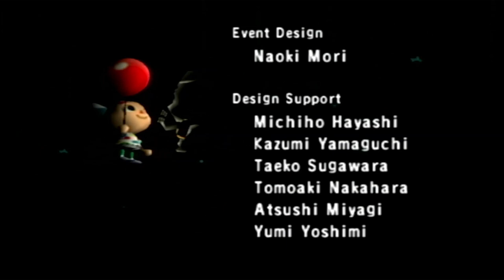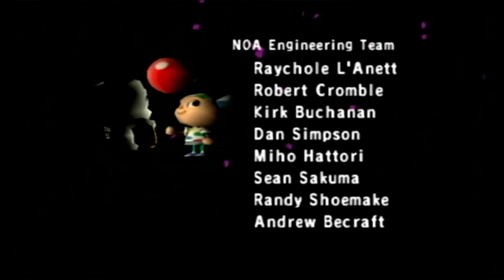Animal Crossing GameCube: A Rainy Detroit Weekend (Day 61-62) | No Commentary/Free to Use